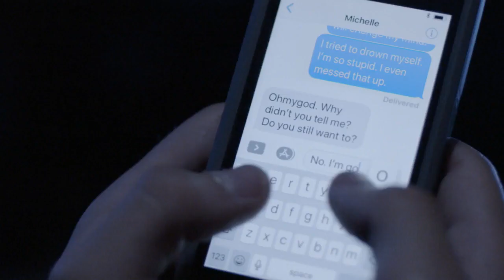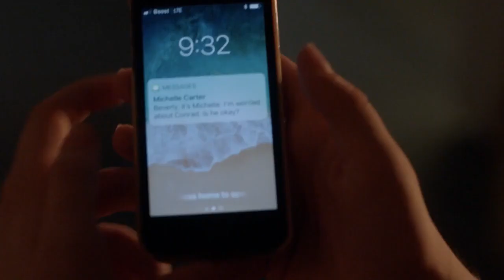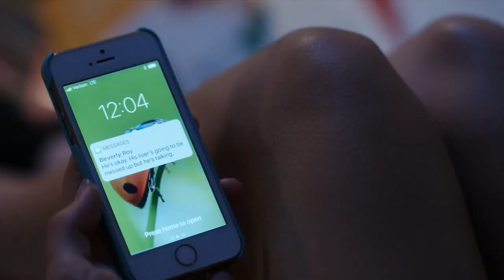Conrad's ѕuісіdе attempt (Movie clip) "Conrad & Michelle: If Words Could Kill"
List of ѕuісіdе crisis lines to get help if you need it

2018 movie, featuring Austin P. McKenzie, Bella Thorne, Lydia Meredith, Sienna Novikov, Paula Marshall, Rodney Rowland.

Some other title: "Conrad & Michelle: Si Las Palabras Mataran".